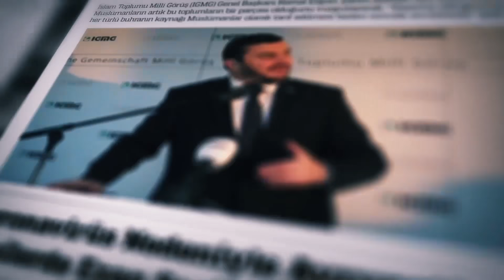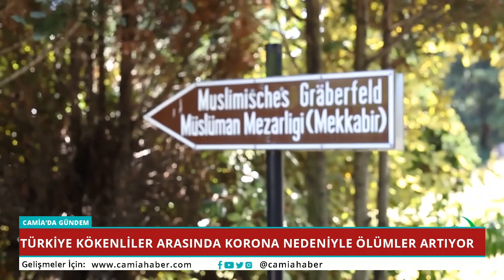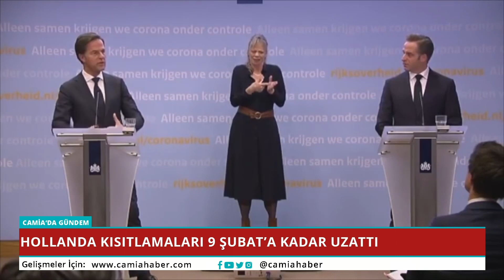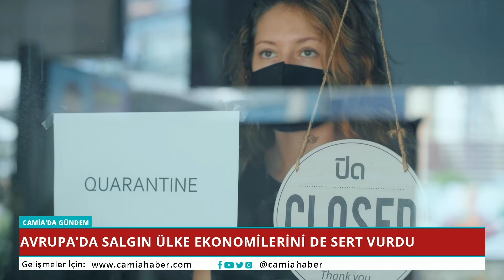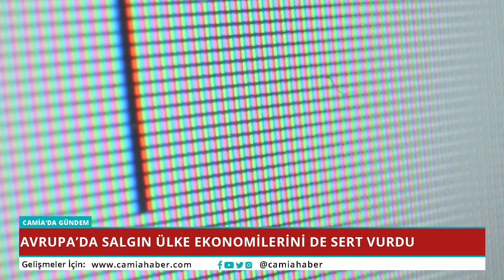Almanya'da Sosyal Yardımda Önemli Gelişme - Camia'da Gündem 13 Ocak 2020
📌Türkiye Kökenliler Arasında Korona Nedeniyle Ölümler Artıyor
📌Almanya’da Aşı Zorunlu Olmayacak
📌Hollanda Kısıtlamaları 9 Şubat’a Kadar Uzattı
📌Avrupa’da Salgın Ülke Ekonomilerini De Sert Vurdu
📌Almanya’da "Hartz IV"Da Önemli Düzenleme
📌Son 3 Ayda 1.5 Milyondan Fazla Müslüman Umre Yaptı

Ferhan Köseoğlu ile Camia'da Gündem hafta içi her gün 17:30'da Camia TV'de